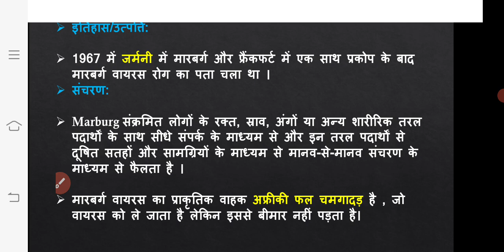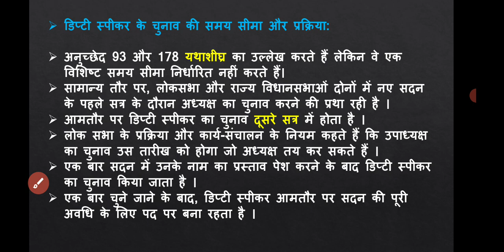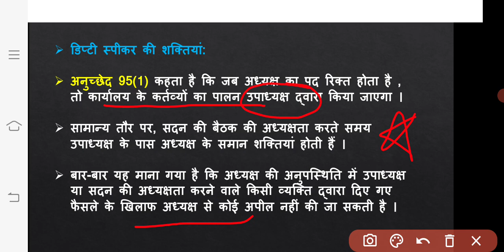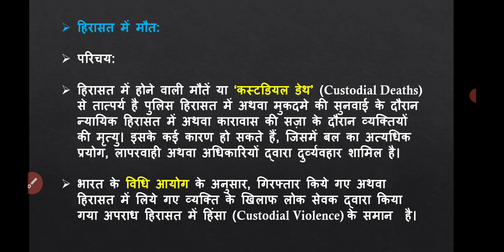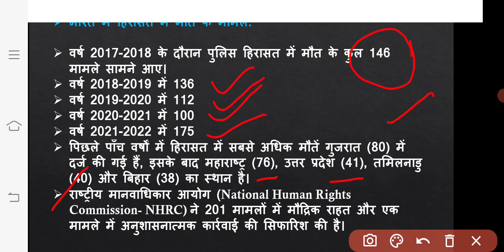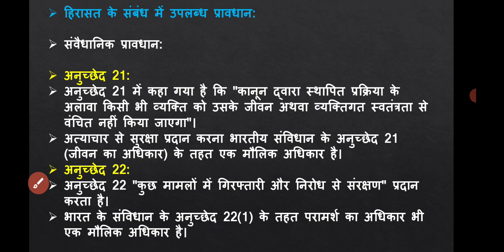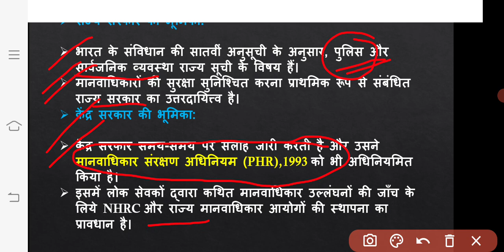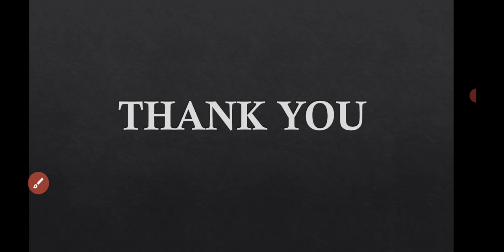16 FEB 2023 || Daily Current Affairs || Important Questions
Dear Viewers,

16 FEB 2023 || Daily Current Affairs || Important Questions